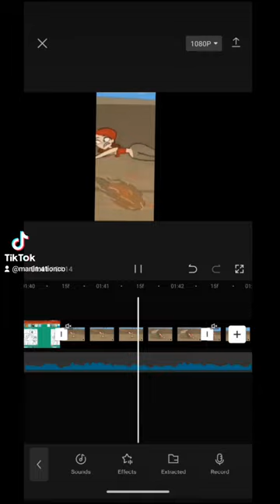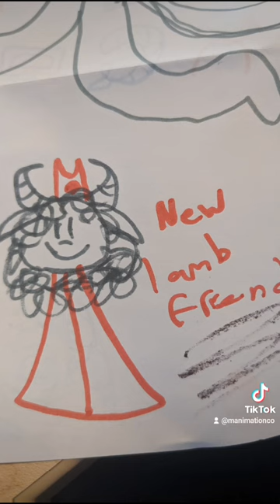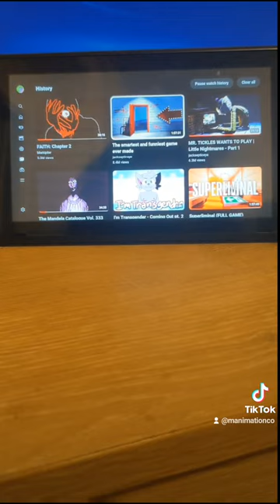Evergreen/Arsonist Fan Art Contest Submission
TikTok wouldn't take it without lagging so here it is!!
It's finished!!! I may have gone a bit overboard, but all the lyrics of the song connect so well to the story I wanted to tell in this lens of my life. If I had to pick just one peice to submit it's this clip on my tik tok

I swear if one of my IRL friends/family figure out the meaning (⁠•⁠ ⁠▽⁠ ⁠•⁠;⁠)

Credits for things used not mine
Capcut
Evergreen/arsonist: Katzun
Microsoft Word
Sally face: Portable Moose
What's behind the mask: Jacksepticeye
Fantastic Mr. Fox: Roald Dahl
Let's make rabbits: Leo Lionni
The boy's book: scholastic
The Alley Cat's Meow: Kathi Appelt
The Cats of Tanglewood Forest: Charles De Lint
Flipanim
Total Drama All Stars: Tom McGillis
The Bible
The Mandela Catalog: Alex Kister
Moonfall: Ronald Emmerich
Undertale: Toby Fox
Cult of the Lamb: Massive Monster
The Mysterious Benedict Society: Trenton Lee Stewart
Lemony Snicket's A Series of Unfortunate Events: Brad Siberling
My Little Pony Friendship is Magic: Lauren Faust
The Good Place: Michael Schur
Little Nightmares: Trasier Studios
THE STANLEY PARABLE ULTRA DELUX: Crows Crows Crows
The smartest and funniest game ever made: jacksepticeye
MR. TICKLES WANTS TO PLAY | Little Nightmares - Part 1: Jacksepticeye
FAITH Chapter 2: Markiplier
The Mandela Catalog Vol. 333: Jacksepticeye
I'm Transgender - Coming Out pt. 2 - Animation: Katzun
Superliminal (FULL GAME): Markiplier
Simply Plural

Why am I seeing all this?: These things are stuff I used to make the video; music, programs, books, tv clips, etc. Anything that doesn't appear on screen, uhhhh let's call it "inspiration" it's a lot deeper and more personal than that, but it's still worth mentioning there is a reason things may look similar.